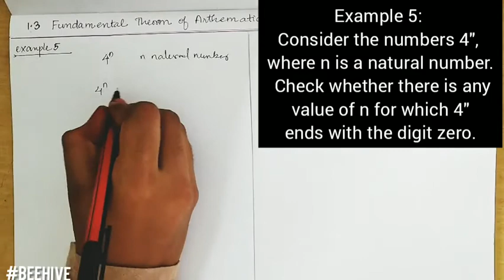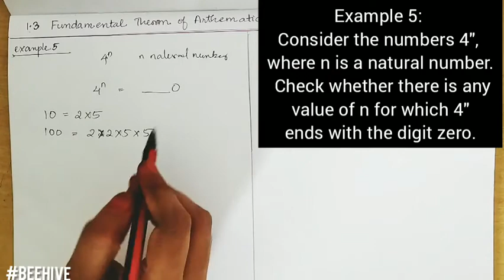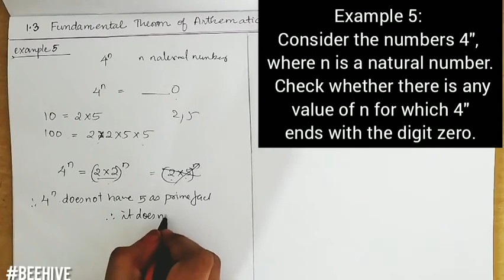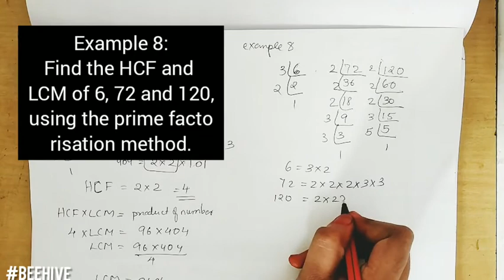CLASS 10 | MATHS | CH -1 |REAL NUMBERS | EXAMPLE Q5,6,7,8 |EXPLAINED IN MALAYALAM